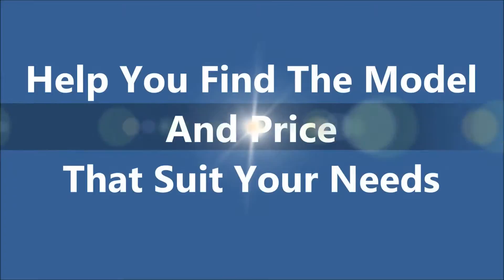Local Mercedes Dealers DC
- Local Mercedes Dealers DC at Mercedes-Benz of Arlington

If you are looking for local Mercedes dealers in DC, come to Mercedes-Benz of Arlington to have the best deal.They are very dedicated and ensure that each and every person who walks into their vehicle showroom receives the level of customer service that they each deserve. Mercedes-Benz of Arlington is highly recommended when it comes to buy a new or used Mercedes-Benz in Washington DC.

For Local Mercedes Dealers DC, come to Mercedes-Benz of Arlington is the car dealership for you!

585 North Glebe Road
Arlington, VA
22203